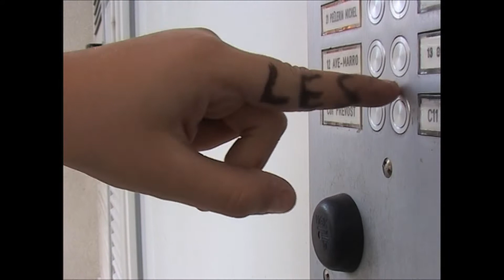LES BONI VOEUX 2007